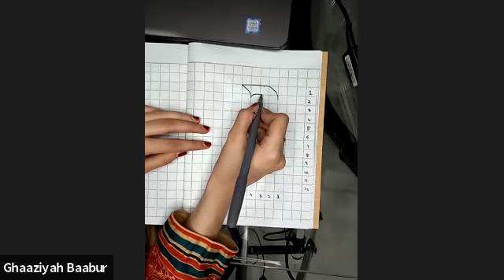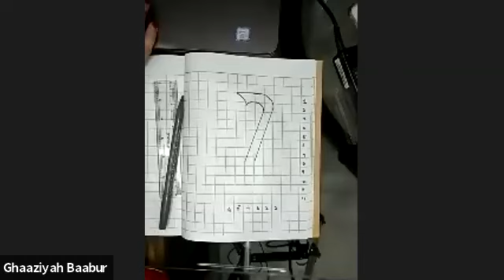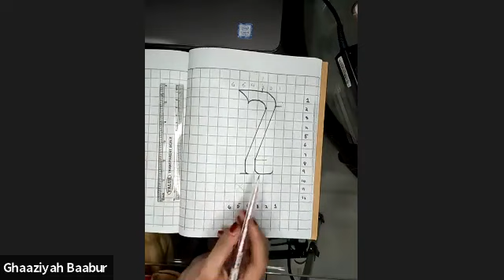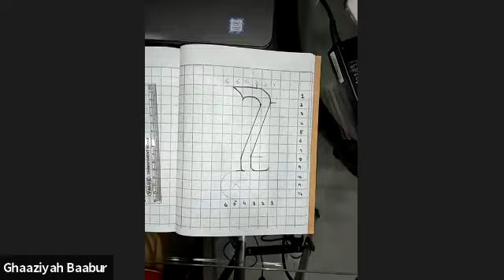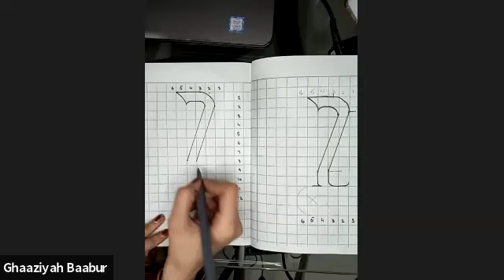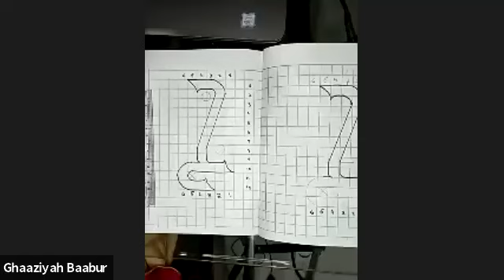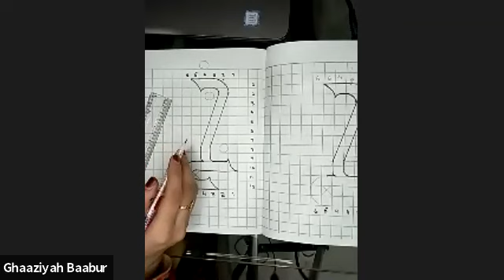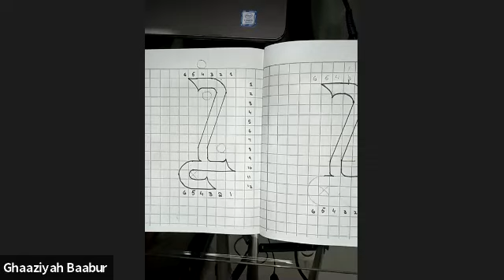Calligraphy Workshop Session 2 | OPA Webinar Series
UMT Calligraphy Society is conducting a series of webinars on "Online Basic Kufic Calligraphy Classes".it is an opportunity for calligraphy lovers to engage and learn more about the basic techniques to perform better on canvases.